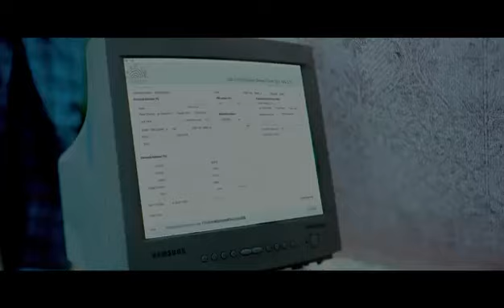West Bengal ki sachi kahani //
Here you will find a wide range of videos related to my travel experiences worldwide. I post videos regularly to my adventures and provide travellers with practical travel info and tips.